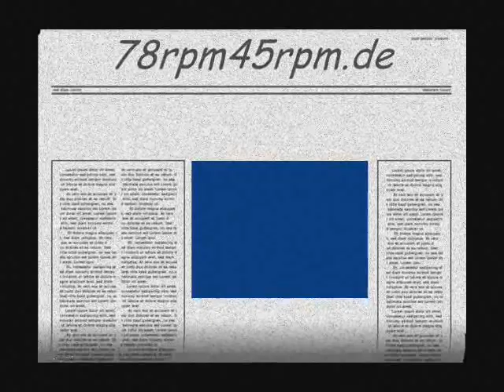The Piccadilly Strut Dave Caplan